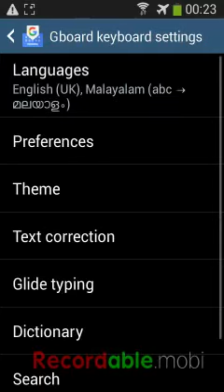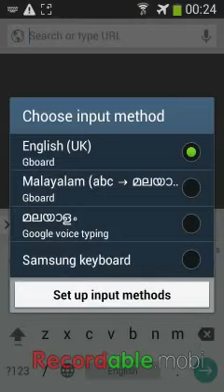Malayalam voice typing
Google introduced Malayalam voice typing through a software, know as G-Board...